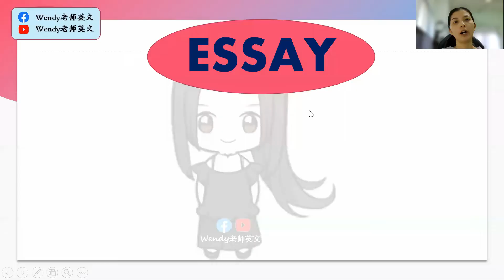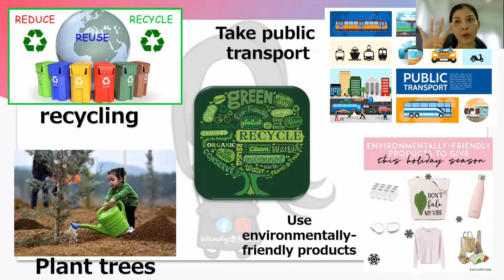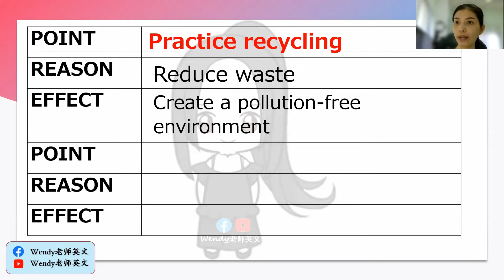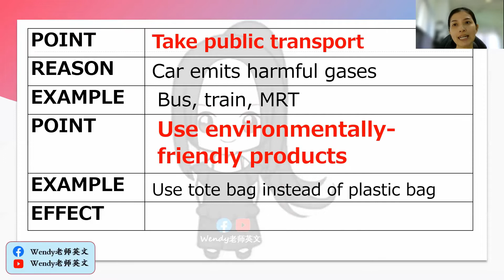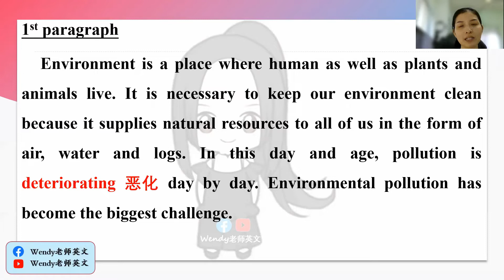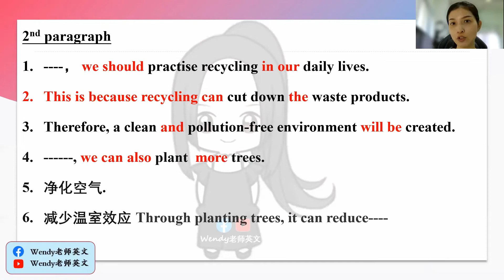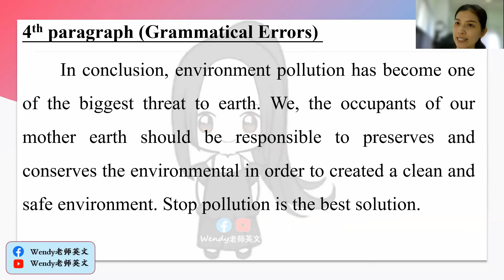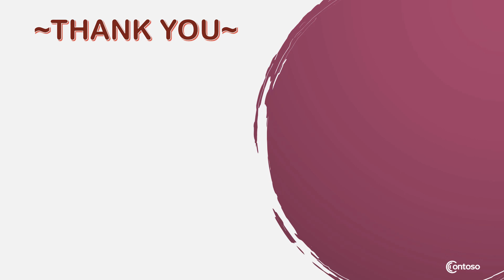PT3 ENGLISH ESSAY 2 -HOW TO SAVE THE ENVIRONMENT